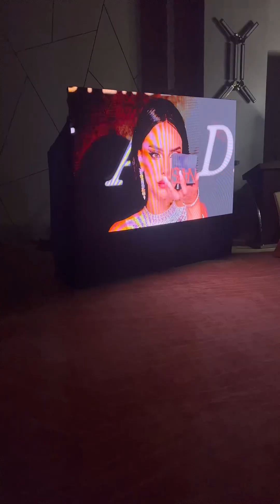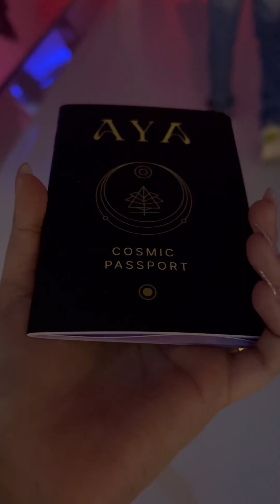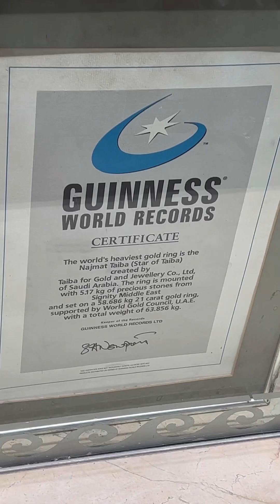Dubai part -3 // AYA UNIVERSE // gold souk || gold market tour